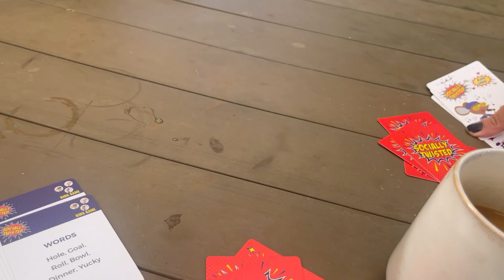Socially Twisted Friends & Family Game !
Today cole and mom play this hilarious fun card game. This game can be for kids or adults as there are many ways to play! A huge thanks for sending this to us for free !